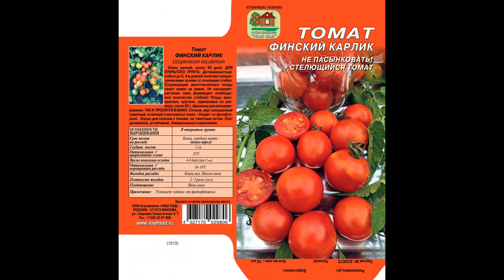Этот томат будете собирать ведрами, не болеет, дает много урожая, вкусный, сладкий, полезный